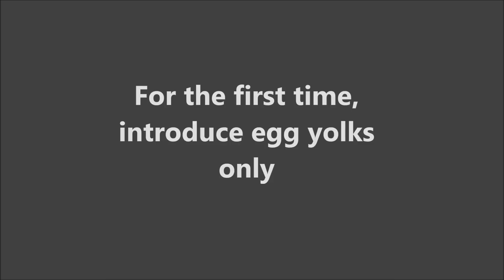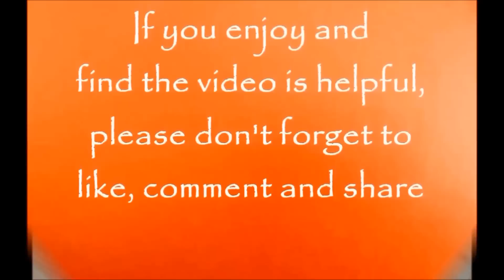Eggs for Baby - How to Give Eggs to Baby l Healthy Baby Food Recipe l 9+ months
Egg recipes for Baby - Introduce Egg yolks to Baby for the first time in 2 different ways l Homemade Baby Food Recipe l 9+ months

-here is 2 ways of introducing eggs to baby for the first time, starting with egg yolk. As egg whites are highly allergenic, it is safe to introduce egg yolk first.

All babies are different. So before introducing any new food to babies, always check with babies pediatricians.

Before making any baby food, always wash your hands and all the utensils, which will be used to make baby food. And don't forget to wash all the ingredients. and it is preferable to use organic ingredients.